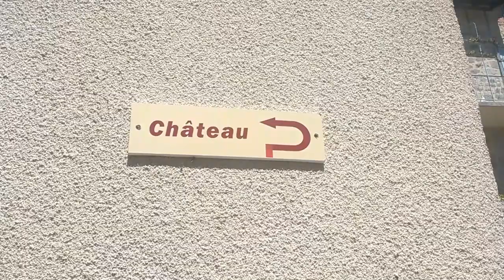|| Break printanier : Château et rivière || 😎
Petit Break printanier.   En vadrouille pour visiter un village médiéval du Cantal  (Laroqquebrou).

Au rendez-vous : château, maisons médiévales, beaucoup d'eau (fontaines, rivière sous le village...), de beaux paysages et de la bonne humeur!

= Filmée avec mon téléphone un peu cassé   :s

Crédits musiques :
Générique : Riot -  Safety Net
Son 1 : Not The King - Ice tea
Son 2 : Not The King - My Go Away Dream
Son 3 : Ikson - Spring
Son 4 : Neutrin05 - Together, we can make it